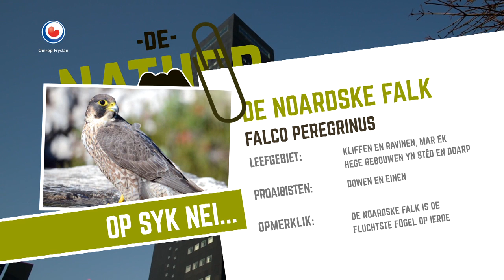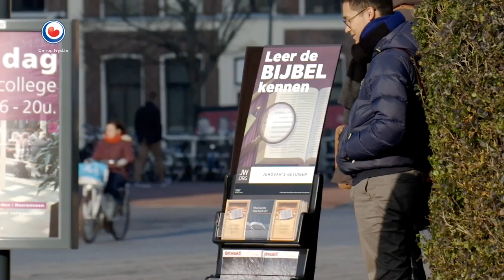REPO: De Natuurdetective op zoek naar de slechtvalk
De Natuurdetective staat dit keer in het teken van de snelste vogel van de wereld. Dit keer is de zoektocht buiten de natuurgebieden.